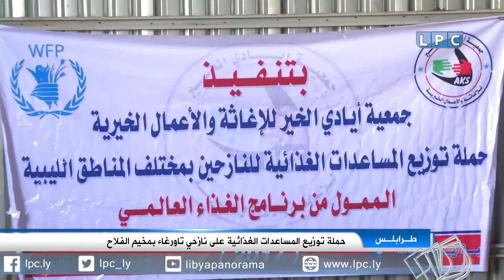حملة توزيع المساعدات الغذائية على نازحي تاورغاء بمخيم الفلاح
قامت منظمة أيادي الخير للإغاثة والأعمال الخيرية وبدعم من برنامج الغذاء العالمي الأحد بتنظيم حملة توزيع المساعدات الغذائية على النازحين من أهالي مدينة تاورغاء بمخيم الفلاح بطرابلس. المخيم يعاني منذ سنوات ظروفا إنسانية ونقصا في المواد الأساسية.
تقرير: زياد الحجاجي.